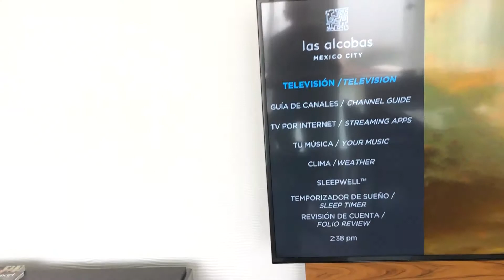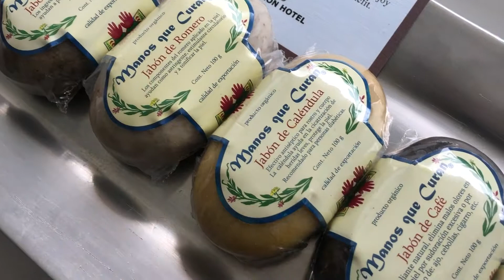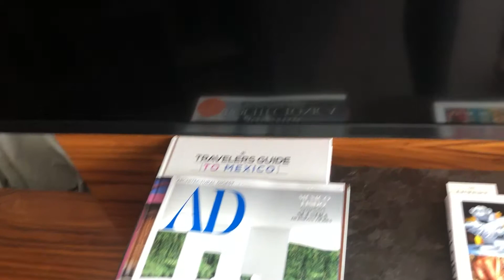las alcobas mexico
Las Alcobas Suite 66 Mexico City